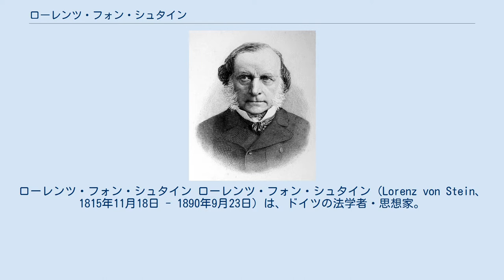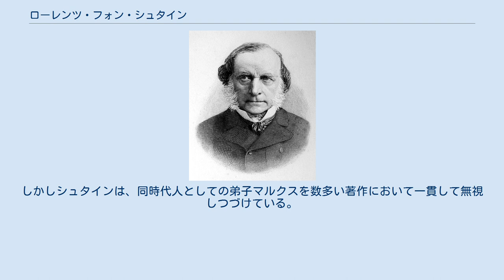ローレンツ・フォン・シュタイン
ローレンツ・フォン・シュタイン ローレンツ・フォン・シュタイン（Lorenz von Stein、1815年11月18日 - 1890年9月23日）は、ドイツの法学者・思想家。
フランス初期社会主義・共産主義思想、並びにプロレタリアート概念をドイツにおいて、初めて学術的にまとまった形で紹介した。
 シュタインはキールにおいてヘーゲル法哲学、歴史法学を学び、イェーナ、ベルリンで学んだ後、1841年10月から1843年3月までパリに留学し、フランス法制史を学びつつ、そこでコンシデラン、プルードン、ブラン、カベといった社会主義者・共産主義者らと交わり、そこで得た知識を元に1842年に『今日のフランスにおける社会主義と共産主義』を著した。
また、国法学・行政学の立場からはパンデクテン法学によって統一法体系を作ろうとしたプロイセン（ドイツ帝国）の法政策を批判した。
 キール大学在職中、シュレースヴィヒ＝ホルシュタインのデンマークからの独立運動に参加。
ドイツ海軍設立委員として活躍する。
しかし運動敗北後、彼は大学を追放された。
その後、シュタインはウィーン大学において職を得て、国法学者・行政学者・財政学者として名声を博した。
更にシュタインはジャーナリズムにも関わり、多くの新聞や雑誌に学術論文や時事論文を掲載している。
 伊藤博文にドイツ式の立憲体制を薦めて、大日本帝国憲法制定のきっかけを与えた人物としても知られている。
1882年に憲法事情研究のためにヨーロッパを訪れていた伊藤博文は、ウィーンのシュタインを訪問して2ヶ月間にわたってシュタイン宅で国家学の講義を受けた。
その際、日本が採るべき立憲体制について尋ねたところ、プロイセン（ドイツ）式の憲法を薦めた（なお、この際に伊藤は日本政府の法律顧問として招聘したいと懇願しているが、高齢を理由に辞退して代わりになる候補者を推薦している）。
ただ、シュタイン自身はドイツの体制には批判的であり、日本の国情・歴史を分析した上で敢えてドイツ憲法を薦めている。
また、実際に制定された大日本帝国憲法の内容にはシュタイン学説の影響は少ない。
これには伊藤とともに憲法草案を執筆した井上毅がシュタインに批判的であったことが大きな要因であるものの、伊藤にドイツ式を選択させた背景にはシュタインの存在が大きい。
 シュタインは山縣有朋が意見書 「外交政略論」の中で述べた概念である主権線、利益線に影響を与えた。
 また、カール・マルクスは1842年のシュタインの著作『今日のフランスにおける社会主義と共産主義』から社会主義・共産主義思想を学び、私淑しながらも自らの思索を深めていった。
しかしシュタインは、同時代人としての弟子マルクスを数多い著作において一貫して無視しつづけている。